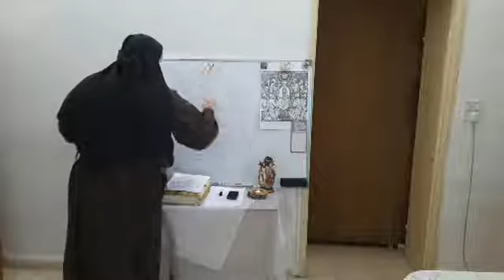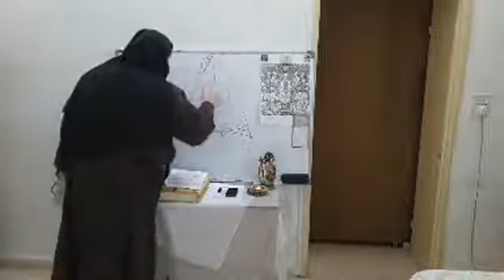الاثنين 04.05.20: نحو العنصرة - مواهب وثمار الروح القدس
دردشة مع سير فريال